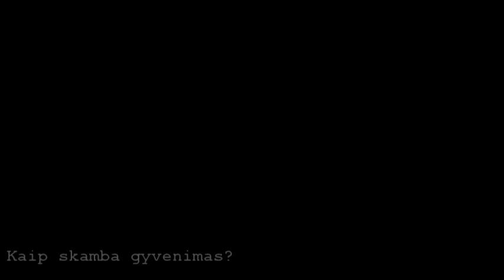Kaip skamba gyvenimas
SKALVIJOS kino akademijos dokumentinio kino kurso semestro darbas, rež. Dominykas Morkūnas, 2009/2010